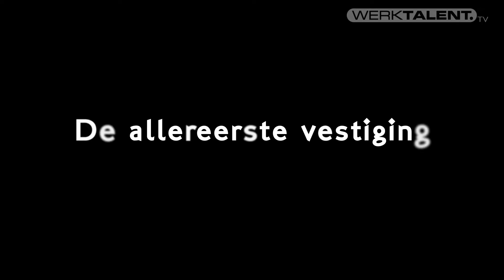WerkTalent Aad van der Zalm over Partners